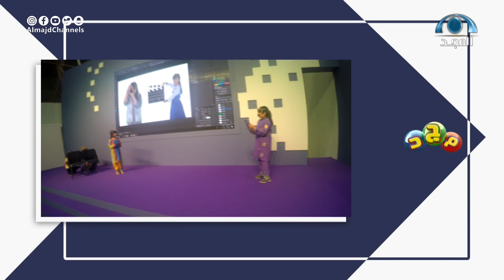تقرير فريق مسرحية فضائي في حكايا مسك | بيت المجد